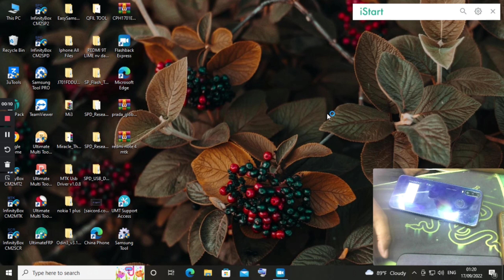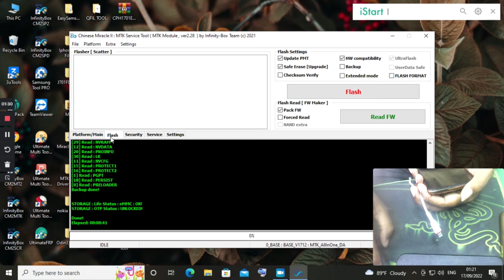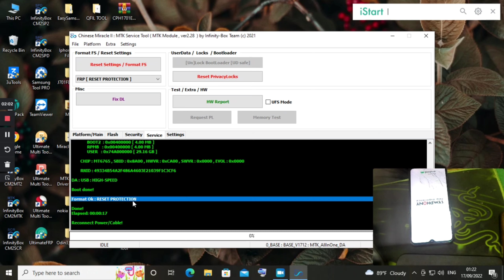Symphony z30,z33 FRP CM2 Error Fix No da file no frp file Symphony z30 FRP Bypass cm2